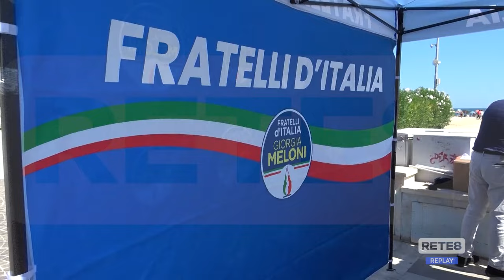Pescara – Fd’I, campagna per le riforme